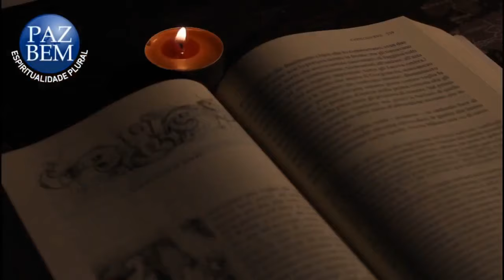Paz e Bem #1948 - Como não se deixa abater pelas notícias de um país e um mundo tão crueis? Mauro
Mauro Lopes reflete sobre uma questão que angustia muita gente: notícias ruins que chegam de todos os lados pelas mídias. Como viver em meio a esta enxurrada?

6h - Programa Paz e Bem